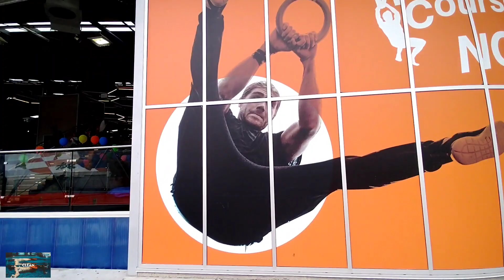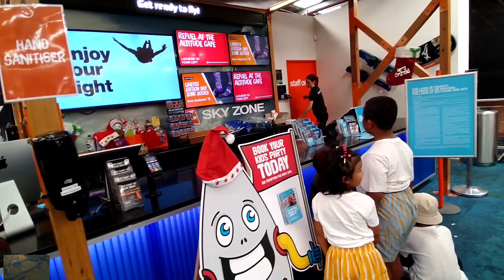PM VLOG #29 : SKY ZONE | LARO MUNA MGA BAGETS